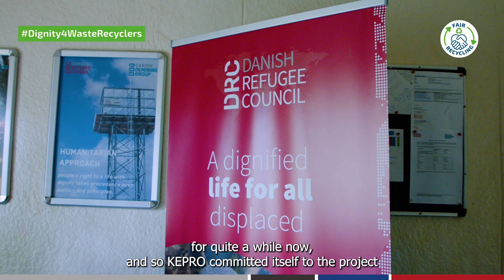Dignity4WasteRecyclers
Fair Recycling Project